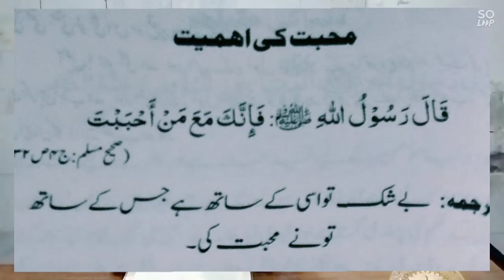محبت کس سے کی جائے محبت کیوں کی جاۓ